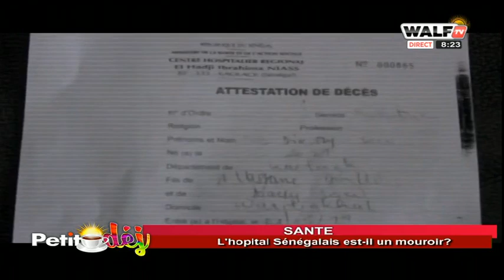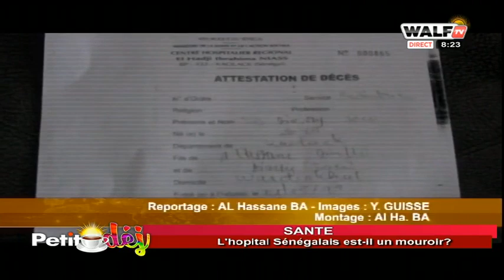Scandale à l’hôpital de Kaolack: Un nouveau né déclaré mort, meme cas que Astou Sokhna à DALAL JAAM